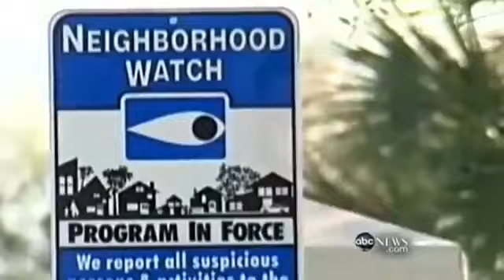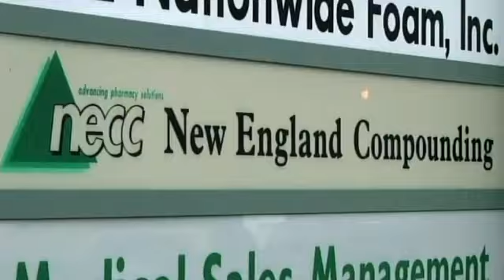2012 In 4 Minutes (HD)